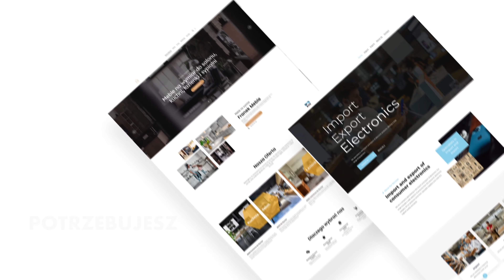Strony Internetowe Milanówek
Tworzenie stron Internetowych Milanówek